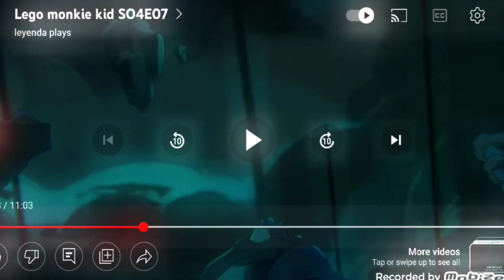Tag you're it Monkie kid Season 4 ink Monkie Mk & Mk edit Season 4 episode 7 Spoilers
Warning: Spoilers for LMK season 4!
Watch at your own risk! Lego Monkie kid Season 4 ep 7 SPOILERS!